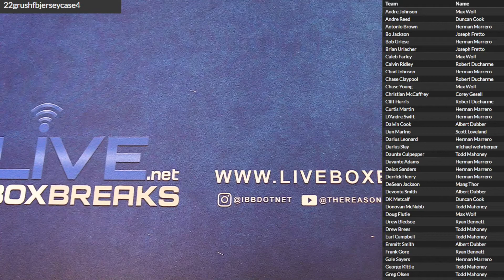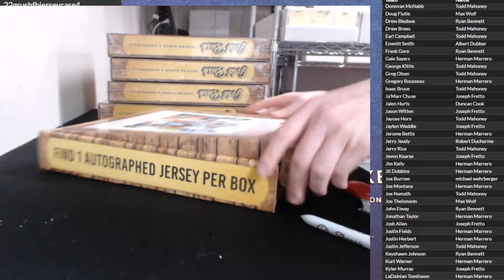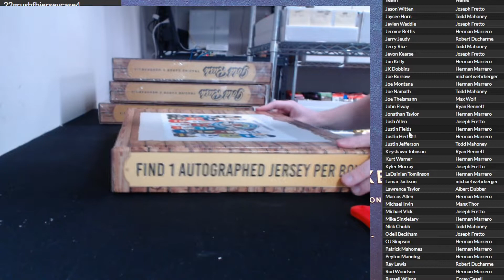22 Gold Rush Jersey Case #4 LBB